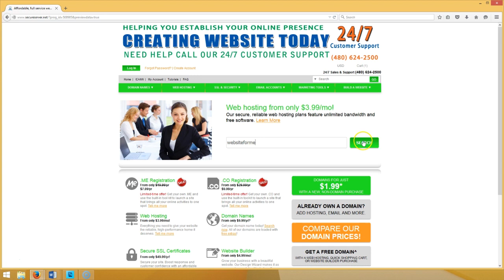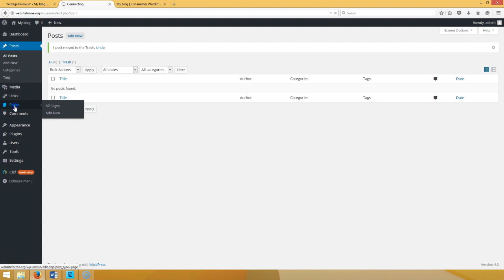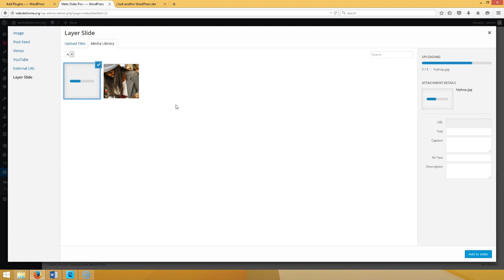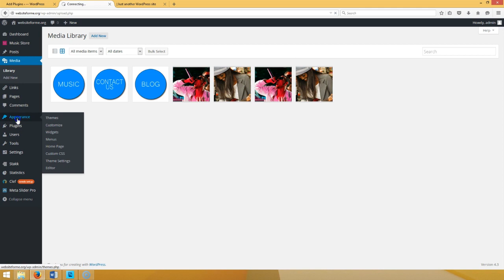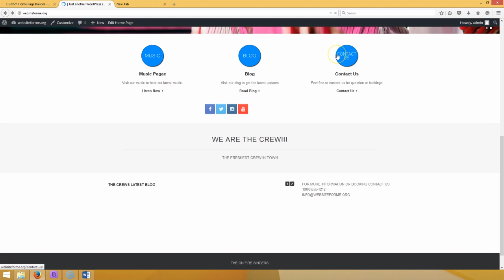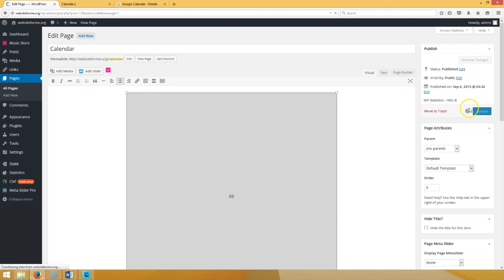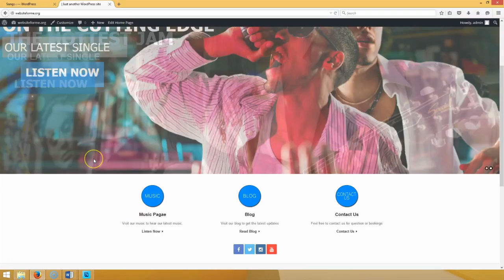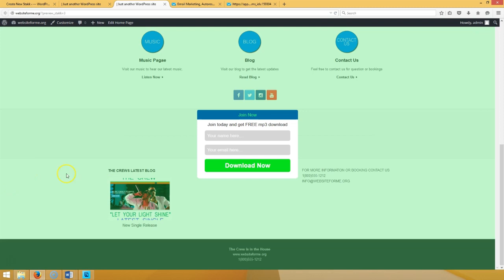Wordpress Tutorial: How to make a website for your band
WordPress Tutorial: How to make a website for any music group

In this step by step tutorial we will teach you how to build a website from scratch for your music group such as HipHop, R&B, Bands and Musicians.

This tutorial will walk you through the process of:

1. Setting up a domain name and web hosting
2. How to install wordpress on your web host
3. How to install wordpress theme
4. How to change the colors of your menu bar
5. How to add a meta slider to your website
6. How to add a headline to your website
7. How to add social media icons to your website
8. How to add a blog to your website
9. How to add a footer to your website
10. How to add pages to your website
11. How to add a music store
12. How to add an events calendar for your bookings and concerts
14. How to add a contact form
15. How to sale your music or sermons from your website
16. How to add optin forms
17. How to add background video
18. and more...

So if you need a website but don't have tons of money to have someone design it for your, then this tutorial is just for you.

You can learn how to design your own website and save yourself tons of money.

for free tutorials because our mission is to teach you how to create a website.